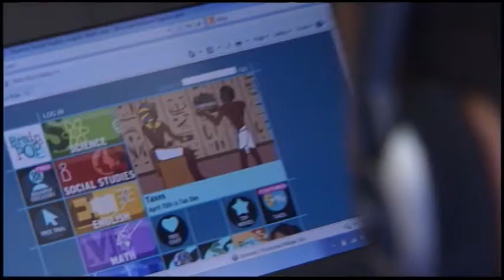Homework Hotline American Graduate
In this video we take a look at a student who has turned to writing to help him deal with his struggles of staying in school.